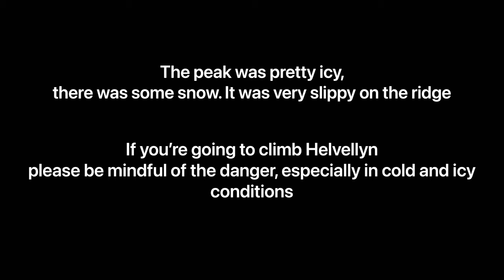Frozen Red Tarn at Helvellyn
It was a beautiful day, nice and warm for winter. There were remains of ice, snow and frost on Helvellyn from the previous cold night.

Both ridges were dotted with ice and snow, which made for a scary scramble up the end of Swirral edge. It would've been quite easy to slip and fall 200/300m!

However the view of frozen Red Tarn was beautiful, with Helvellyn stood proudly in the background.

As we arrived to the top, the surrounding landscape was clouded with mist. You could see Keswick, and the peaks of Skiddaw and Blencathra in the distance up North.